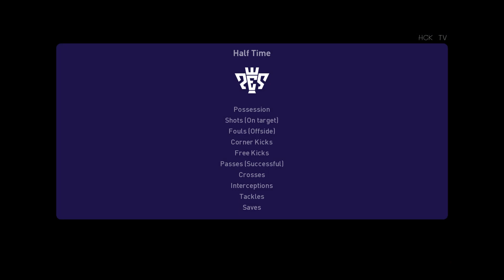Belgium v Poland eFootball Gameplay